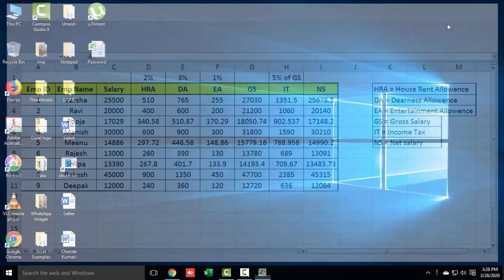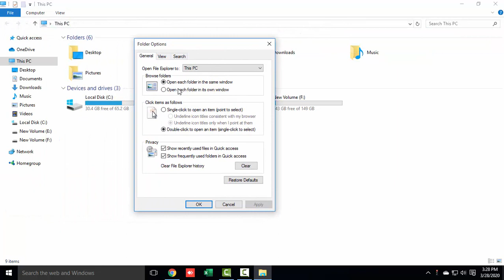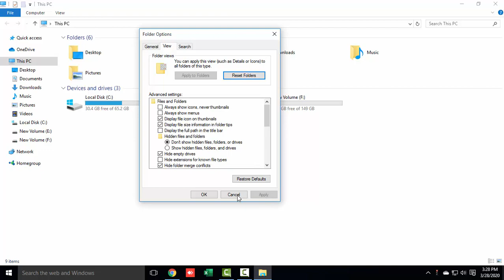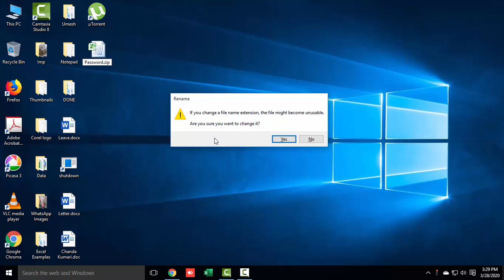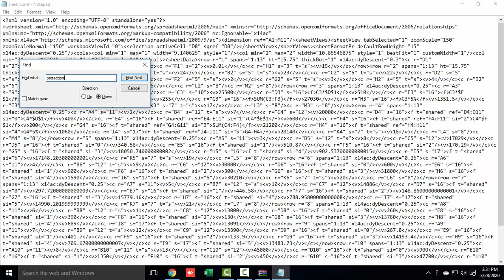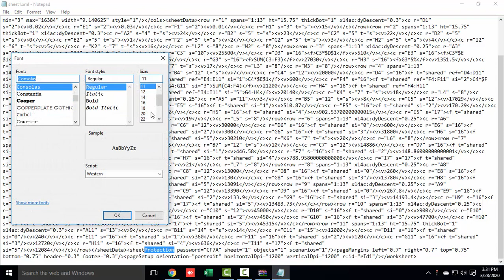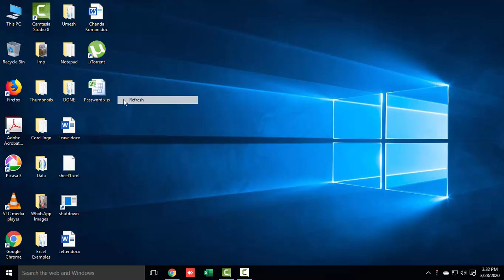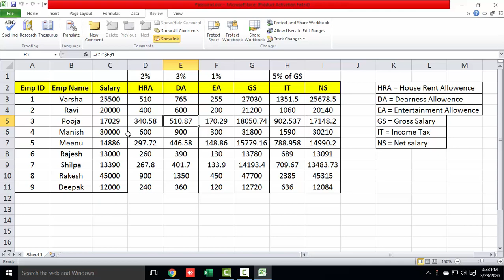243* How to BREAK PASSWORD OF WORKSHEET in Excel {Hindi}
In this video I will teach you how we can break the password of excel worksheet without any software. This is very easy and amazing way...